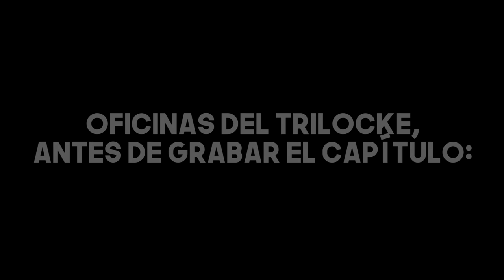¡LA MEGA-RIPPEADA! - Pokémon ✨TRILOCKE✨ #11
📝¡Deja un COMENTARIO en cada capítulo de la serie!
❤️¡Deja tu LIKE en cada capítulo de la serie!
🌟 ¡¡EL GANADOR SALDRÁ AL FINAL DE LA SERIE!! 🌟

✅ ¡UTILIZA TRIMEME EN TWITTER O INSTAGRAM PARA MANDAR MEMES, DIBUJOS O MOMENTOS DIVERTIDOS y ASÍ PODER SALIR EN LOS VIDEOS!

⚠️NORMAS DEL TRILOCKE⚠️
- Todo Pokémon debilitado va a la caja de los muertos.
- Podemos capturar 2 Pokémon por ruta (Si el rival tiene al Pokemon que vas a atrapar, no cuenta, pero si quieres atraparlo y alguno lo atrapa antes, el Pokémon cuenta).
- Podemos comprar 2 pociones por tienda.
- La serie la gana el que complete el juego con menos muertes en su contador.
- Se admiten Tratitos Ricos y Trácalas, pero cuidao.
- Solo se puede tener un objeto potenciador del mismo tipo (1 chaleco asalto, 1 vidaesfera, etc).

⏰ ¡HORARIO INTERNACIONAL, CAPÍTULO TODOS LOS DÍAS! ⏰
(Menos los Lunes)
20:00 España 🇪🇸
15:00 Argentina 🇦🇷
14:00 Chile 🇨🇱
13:00 Venezuela 🇻🇪
13:00 Estados Unidos 🇺🇸
13:00 Colombia 🇨🇴
13:00 Ecuador 🇪🇨
13:00 Perú 🇵🇪
13:00 México 🇲🇽
💚 ¡Comprueba la hora de tu país AQUÍ!

⬇️ ¡¡Dale a UNIRSE y para Apoyar el Canal, y consigue MOTE, CONTENIDO ADELANTADO y muchas más ventajas!!
💚 Gracias a los Miembros más EXTREMOS por apoyarme a MUERTE 💚
Marcos Peñaranda | Porty22 | Masemanu | IngSterling | Juan Pablo Saladino